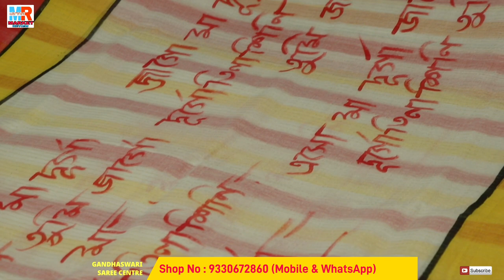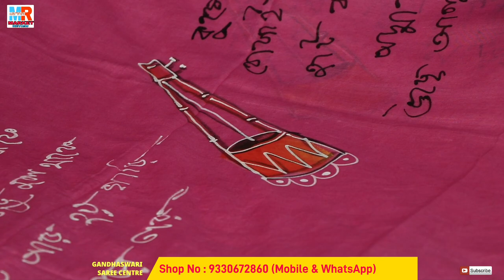Resham Kota Cotton & Tussar Fabric Use Handcrafted Saree | Hand painting, Block Painting in Madanpur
GANDHASWARI SAREE CENTRE
PRO : BIKASH DUTTA

P. O : MADANPUR
DIS : NADIA
PIN : 7412245 (WB)

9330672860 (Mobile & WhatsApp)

(Please Don't Call For Sale Related Query)

.VIDEO DECLAIMER.